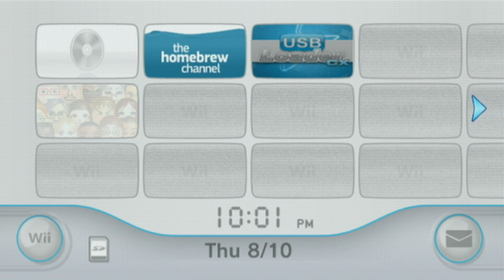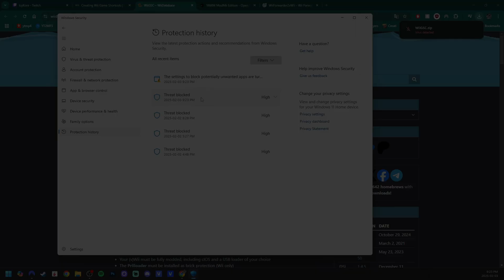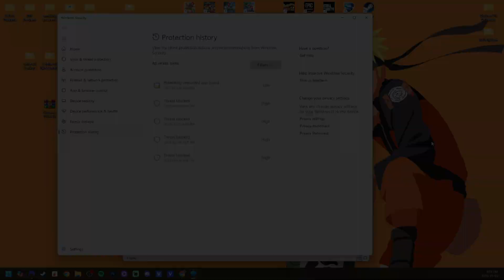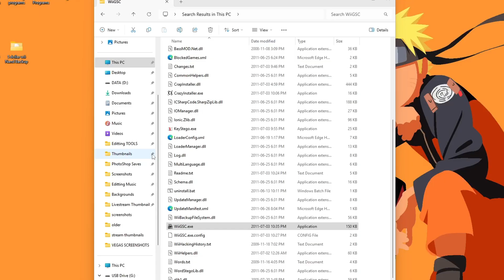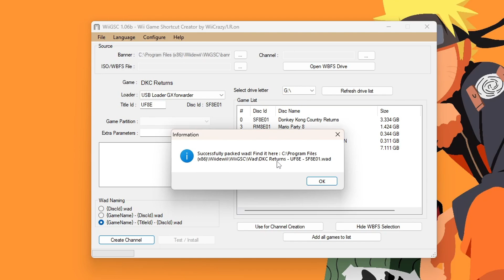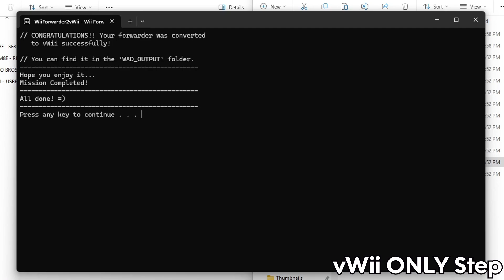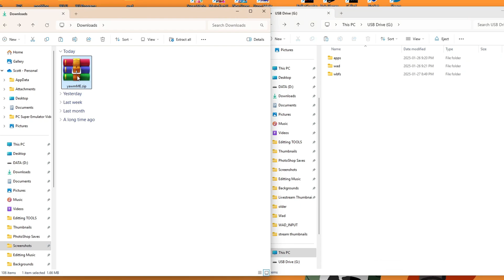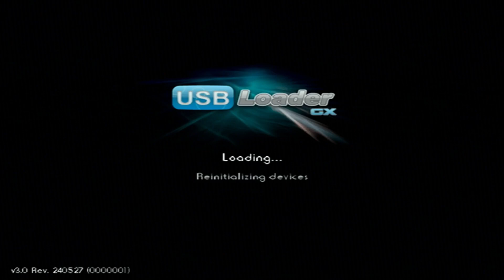Add Wii Games to your Wii Menu!! (Channel Forwarder Guide 2025) [WiiGSC]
Today we are setting up Wii Game Channels with WiiGSC. This will allow you to play your Wii Games directly from your Wii Menu.

Adding Wii Game Shortcuts to your hacked Wii makes your Menu look great and convenient!

Products I Use:
128Gb PNY USB Stick
32Gb USB Stick
128Gb Micro SD Card
32 GB: Micro SD Card
500GB HDD
1 TB HDD

Products I use to create content:
Elgato HD60x (record footage)
Blue Snowball Microphone
Face Cam
Green Screen

0:00 Overview
0:52 Downloads
2:51 WiiGSC Setup
4:43 Creating Game Shortcuts
7:31 Convert to vWii (Wii U Wiiflow Users Only!)
8:47 SD Setup
9:58 Installing Games to Wii Menu!
11:16 Important Info!!
11:26 Bricked your Wii? It’s okay, do this.

Other Compatible USB Drives/HDDs:
Seagate 500gb SSD